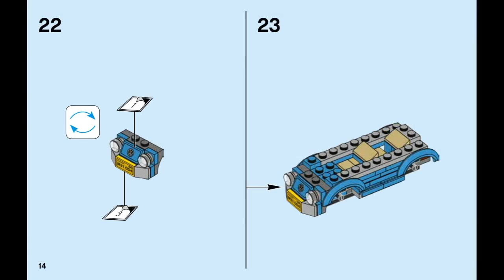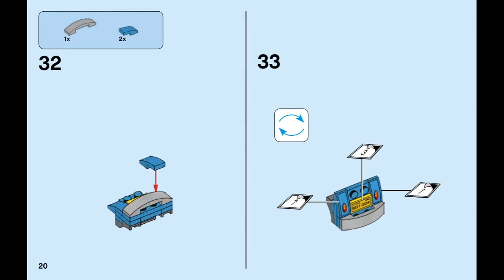LEGO Creator 40252 VW Mini Beetle - instruction timelapse